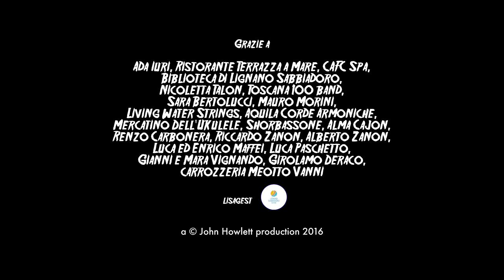Ukulollo - We Don't Need A Dj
The official video for the second single from Tales From The South Seas, the 4th album by Ukulollo.

Città di Lignano Sabbiadoro
Ohana Ukuleles e Antica Ukuleleria
presentano

scritto e diretto da Lorenzo Vignando
fotografia: Lorenzo Pezzano
color correction: ALice Lorenzon
effetti speciali: Ivo Arzenton

coreografie Giulia Piccini, Fabio Rizzalli

con:
Michael Camino
Elisa Vignando
Bruno Ciprian
Claudio Mattolini

Black Soul Tribe
scuola Zorà Studio Danza:

Jessica Delle Vedove
Marina Marosa
Sofia Sapienza
Lara busiello
Francesca Anastasia
Virginie D'Antonio
Serena Viotto
Giovanna Maggi

Stunts:
Piero Lugano
Tommaso Masarotti
Mirko Rota
Manuel Masuino
Francesco Bressan
Thomas Pevere

e con
Ivan Viola
Enna Rosales
Stefano Vignando
Silvana Jiwang
Costumi: Judith Cabib - Il Nichelino
Make Up: Elisa Vignando

Miniatura: Marco De Faveri e Lorenzo Vignando
Trike:  Denis Rovere
Segretario di produzione: Luca Pascon
Assistenti di ripresa: (CHIEDERE A LORENZO)
We Don't Need a DJ
Musica e parole di L. Vignando
Ukulele e voce: Lorenzo Vignando
Luca Silvestri: Basso
Matteo Cammisa: Percussioni
Sara Bertolucci: Voce
Registrato e Mixato da Luca Contini

Grazie a

Ada Iuri
Ristorante Terrazza a Mare
CAFC Spa
Biblioteca di Lignano Sabbiadoro
Nicoletta Talon
Toscana 100 band
Sara Bertolucci
Mauro Morini
Living Water Strings
Aquila Corde Armoniche
Mercatino Dell'Ukulele
Shorbassone
Alma Cajon
Renzo Carbonera
Riccardo Zanon
Alberto Zanon
Luca ed Enrico Maffei
Luca Paschetto
Gianni e Mara Vignando
Girolamo Deraco

a John Howlett production 2016 ©

WE DON'T NEED A DEEJAY
music and words by Lornzo Vignando

move up c'mon
get up c'mon
funk it up funk it up funk it up

there's too many people
with too many goals
what happened to the friends we've grown apart

there's too many pressures
and too little fun
what happened to the floor we... used to dance
we shone like the sun
oh what have we done?

RIT

what happened to the summers the colors the levity your love
the passion the look in your eyes

we waste our time by chaising perfection
craving attention
catching ourselves in a lie

What happened to the music, baby
what happened to your soul
what happened to the groovy little lady
that I used to know
but now

and the funk is gonna getcha
shakin' from the shock of an electric ray
whole lotta fun you betcha
playing my ukulele like a freaking DJ
gonna do the boogie gonna climp onto your rooftop
gonna sound my barbaric YAWP
'cause I wanna see my baby keep
movin' it don't stop yo
we don't need a dee jay

we're actin' like actors
playin' too many roles
what happened to the hope we use to cherish
the trust in the songs